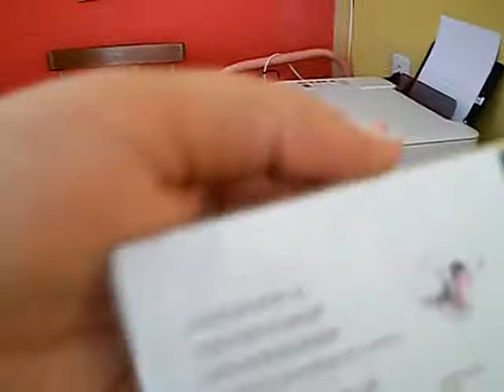Ovos de páscoa / Adesivos de unha / Agradecimento